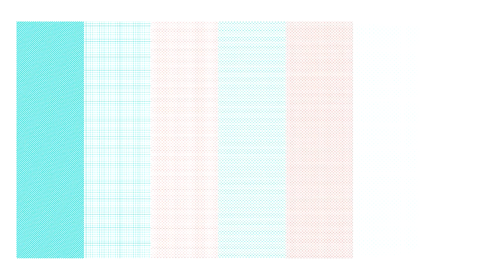HOTWIND of Shanghai Qibao Vanke Store by RIGI Design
Chief Designer: Liu Kai
Design Team: Larry Chen, Chen Pan
Location: Shanghai, China
Area: 1038㎡
HOTWIND is a rapidly- growing fast retailing brand in China which includes various types of products. RIGI has been servicing HOTWIND for many years, during which 3 image upgrading have been made. Main purpose of this upgrading is to meet new requirements result from the brand’s consumption upgrading in china. Basing on research, RIGI analyzes that, future customers of this brand are mainly family consumer groups. The pace of development of online sales in China is very rapid, so how to define offline terminal of HOTWIND has become ultimate purpose of the design. According to HOTWIND’s actual investigation, most of the customers visited the store were accompanied by friends, colleagues, lovers and family. So the design strategy of RIGI is to make sure whether or not the terminal meets the requirements of offline social behavior, and to offer a new shopping experience which meets requirements of the new age through combining life scenes and social roles.
In space design, RIGI cuts the big space into small space groups with different functions. People’s understanding of scales is not unlimited; cutting big category into small spaces is because that tonality and relationship of the product could be showed friendlier in smaller space groups. And the combination of big and small space would help to express characteristics of the products of different category.
In the selection of material and color, a series of color collocation is derived from theme color -- green. Through combination of wood and green of different degree, a warm and abstract concept of home is created. The space does not adopt any complicated decoration; instead, it uses the simplest optimized proportion of point, line and plane to further highlight the sense of wholeness of the brand to avoid over deco. The use of plants and simple symbols makes customers feels the brand is conveying a sense a home all the time.
RIGI always attached great importance to the modular processing of space and props system. RIGI sets the unit of the shelves, and uses different display modules to form the whole display system to satisfy differentiated demand between different brands and different terminals.